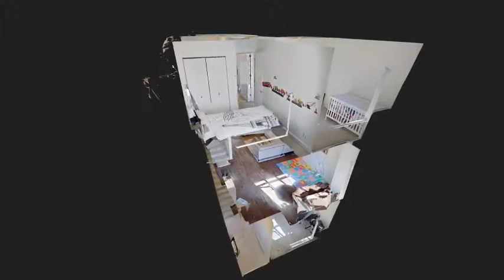905 8485 New Haven Close Burnaby